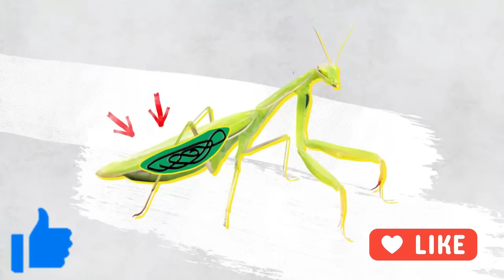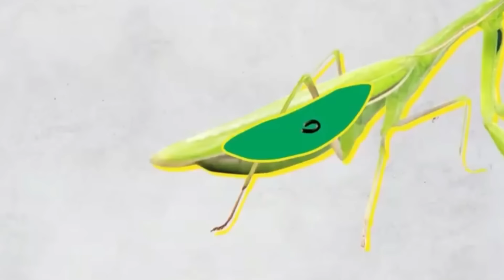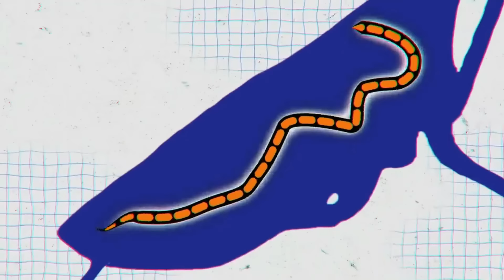MANTIS Nanganak ng AHAS??! TAHONG kumakain raw ng ISDA?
Welcome back sa Free Thinking Pinoy Channel. Alamin kung bakit nanganganak raw ng ahas ang mantis! Panuorin kung paano humuhuli ng isda ang mga tahong! Kilalanin ang mga kakaibang parasitiko sa Animal Kingdom. Worm inside mantis insects getting out. Parasite Freshwater Mussel catching fish.

1. Horsehair worm or Gordian Worm Getting out of Mantis
2. Freshwater Mussel catching Fish Parasitic